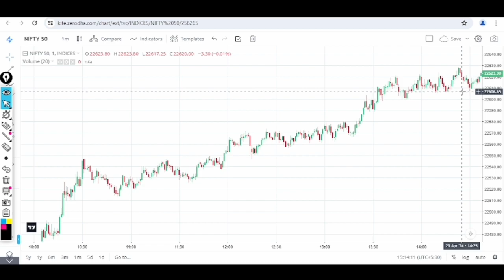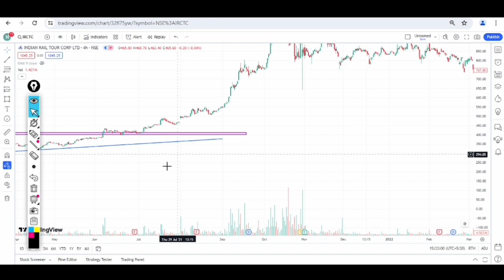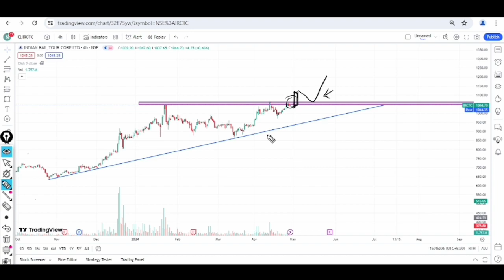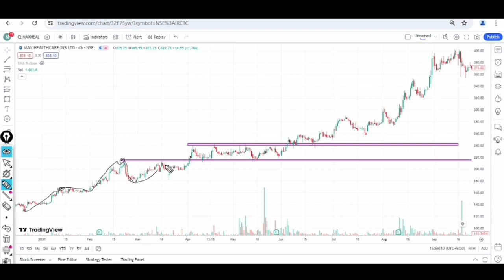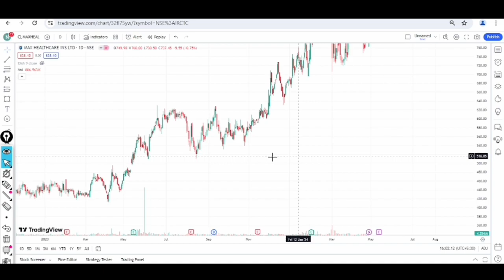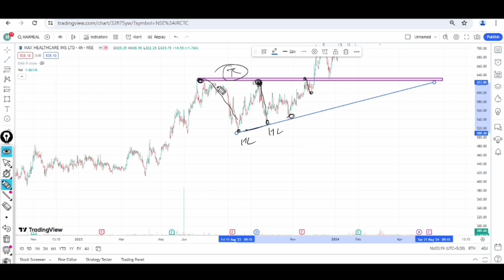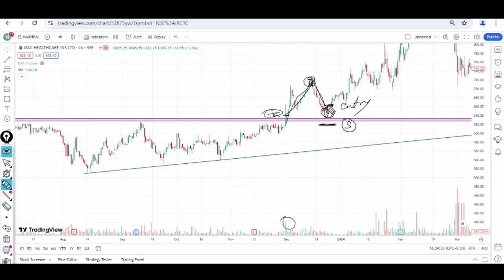How To Trade Swing Pattern || Low Risk & High Reward || Swing Trading Strategy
your Quire's :-

Swing Trading
trading Strategy
day trading
How to trade swing pattern
Trading strategies
simple swing trading strategies

 video is for informational and educational purpose. You must consult a professional or your personal advisor before investing or trading. Agar aap hamare information se koi trade ya investment karte hai to uske pehle apni analysis and research kar le.The videos related to share market are basically for education purpose and share market is subject to risk, we are not forcing you to trade in share market it is your own wish. Video is not for sale.